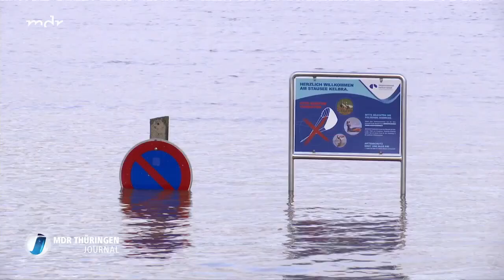Thüringen - Erste Hochwasser-Stufe für sechs Gebiete in Thüringen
Nach Regenfällen hat sich die Hochwassergefahr an Thüringer Flüssen am Mittwoch wieder verschärft. An sechs Messstellen wurde die erste Hochwasser-Warnstufe erreicht. Im Kreis Gotha war zeitweise die Leina über die Ufer getreten. In Schleusingen im Kreis Hildburghausen wurde eine Flutmulde ausgebaggert. Unterdessen fordert der Naturschutzbund mehr Platz für Gewässer. So sollten nicht für den Schutz von Siedlungen benötigte Deiche zurückgebaut werden.

Von MDR THÜRINGEN

Nach Regenfällen sind die Pegelstände an Thüringer Flüssen auch am Mittwoch wieder gestiegen. Nach Angaben der Hochwassernachrichtenzentrale des Landes haben am Mittwochnachmittag sechs Flusspegel im Norden, Süden und Osten von Thüringen die erste Meldestufe überschritten. Dabei geht es konkret um die Pegel ...

der Unstrut bei Oldisleben,
der Werra bei Ebenhards und Meiningen,
der Nahe bei Hinternah,
der Saale bei Rudolstadt und
der Schwarza bei Katzhütte.

Die Stadt Schleusingen (Kreis Hildburghausen) hat in ihren vom Hochwasser gefährdeten Ortsteilen weiter vorgesorgt. So wurden etwa in Rappelsdorf eineinhalb Meter hohe Spundwände aus Plastik aufgestellt.

Thüringen
Erste Hochwasser-Stufe für sechs Gebiete in Thüringen